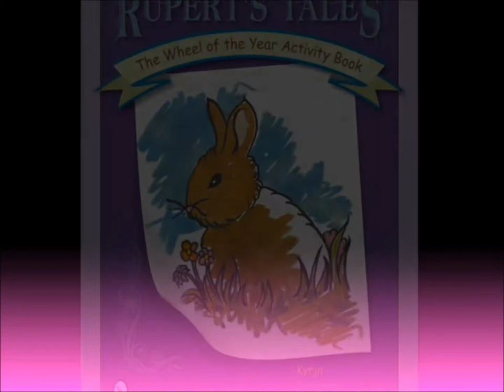Rupert's Tales: A Book of Bedtime Stories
Rupert’s Tales are a series of children’s books.  Told in rhyming couplets, the stories are delightful to read out loud.  You’ll be enchanted by Rupert and the magick found in his tales.

Our latest title, “A Book of Bedtime Stories” is an enchanting collection of four rhyming bedtime stories.

In “Rupert Goes to Sleep,” our furry friend is having a trouble getting to sleep because he doesn’t want to miss anything.  He soon meets Brody the bat who is very tired because he has the same problem.  Rachael the raccoon and Paige the ‘possum aren’t far behind, with advice for the new friends on why it’s important to get good rest.

Rupert meets Daragon the dragon and Pierian the pegasus in “Rupert Dreams of a Purple Moon,”  but it takes him a little while to understand he is really having a dream.  Everything is very strange, including the bright pink grass, and he gets a little scared when the moon turns red.  But when Rupert’s best friend shows up, he begins to understand how he can help to make his dreams better.

In our third story, “Mermaid Dreams and Seashells,” Rupert is having another dream, but this time he is under water!  Here he meets Marissa the mermaid and Flora the frog who help to teach him dreaming can be a lot of fun.  When Rupert wakes up, he finds a special treasure that is his to keep.

Our last story finds Rupert happily asleep having wonderful dreams, but when he meets the Guardian of Dreams, he is frightened all over again.  With the help of Ulna the unicorn, he begins to understand there are things he can do when dreams are scary, including calling on the Guardian of Dreams.

Inspiration for reluctant and eager sleepers alike can be found in this assortment of charming, creative tales.  Stories come to life with 40 delightfully vibrant pastel illustrations that compliment creative concepts, influencing the direction and content of children’s dreams – something sure to please the adventurous spirit of every child.

All Rupert’s Tales titles are available through
Schiffer Publishing, Ltd.
and your favorite Independent Book Stores and Major Online Booksellers

Ask Your Library for a Copy!

Friends of Rupert @yahoo.com

Become a Friend of Rupert on

Retail Prices:
Hardcover Titles: $19.99 each
Activity Book:  $9.99 each
Wholesale orders available
through
Schiffer Publishing, Ltd.
And most distributors

Special thanks for being Friends of Rupert to:
Eileen, Cindy, and Erik

All illustrations are copyright of artist Tonia Bennington Osborn